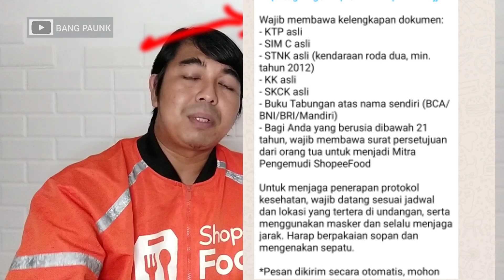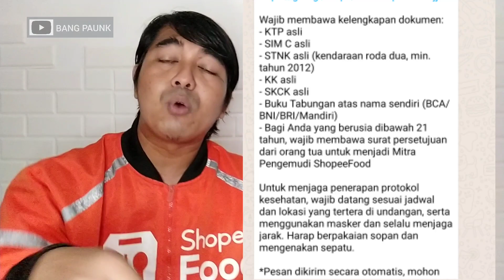SALAH SATU SOLUSI BUAT YANG BELOM DAPET UNDANGAN ATRIBUT | IKHTIAR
berikut cara agar supaya bisa dapet undangan atribut

link upload dokumen
Link Form Update Buku Rekening dan Surat Izin

Form Update Buku Rekening & SKCK & Surat Izin Orang Tua/Wali